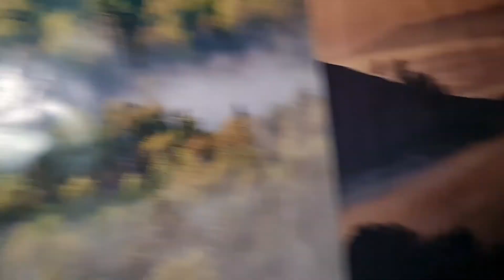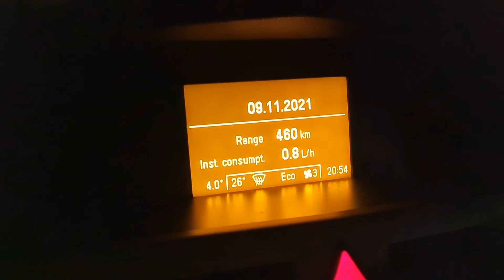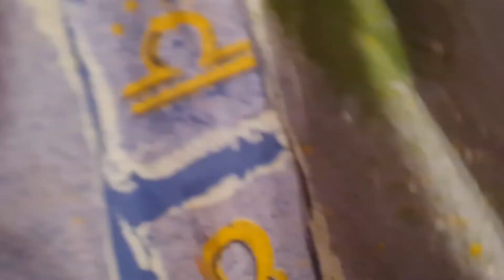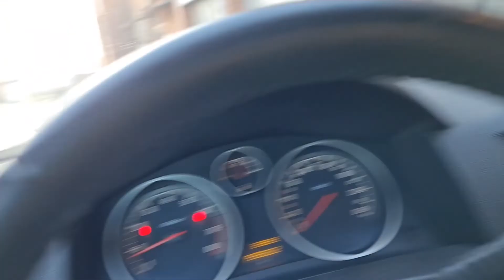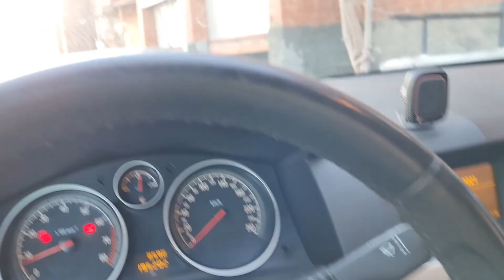ВЛОГ ДЕРЕВЕНСКИЕ выходные / Играем в дурака с БАБУШКОЙ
Всем привет! Давайте знакомиться:
Меня зовут Ксюша и это видеодневник моей жизни.

ВЛОГ Я ХУДЕЮ ДЕНЬ 8 / Большая ПРОГУЛКА для успокоения НЕРВОВ